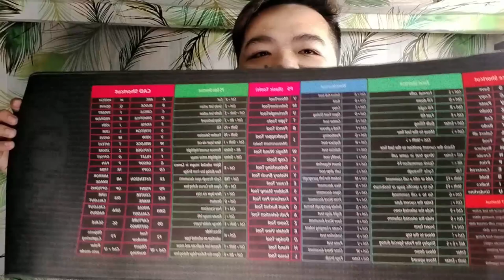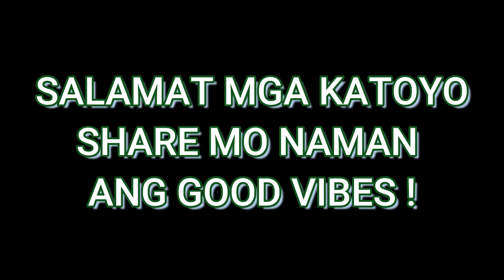THE ULTIMATE VLOGGING SET-UP | JAY CORTEZ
Vlog Title : THE ULTIMATE VLOGGING SET-UP | JAY CORTEZ
YOUTUBER | Jay Cortez
Hi Ako si JAY CORTEZ isang inspiring YouTube Vlogger at ito ang Video ko.
Sana matutulungan kayo ng video na ito mawala ang mga problema nyo panandalian at samahan kaming tumawa ng tumawa sa bawat video na ilalabas namin.